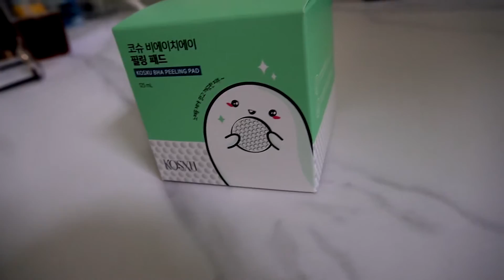MIẾNG PAD TRỊ MỤN KOSXU THẦN THÁNH - SIÊU HIỆU QUẢ